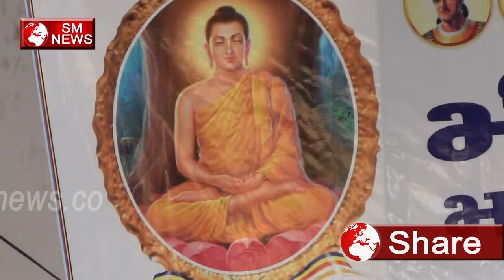Manuwadi Sarkar लोगो में भय पैदा करना चाहती है-Bheem Army Press Conference-SM News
Manuwadi Sarkar लोगो में भय पैदा करना चाहती है